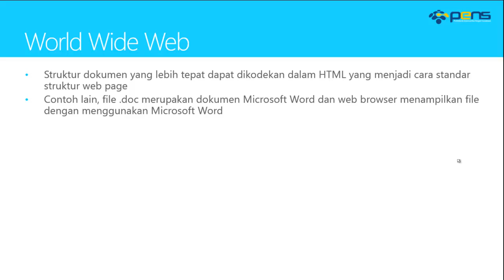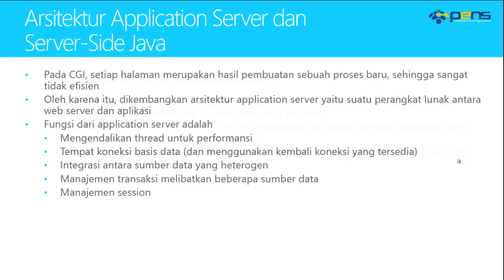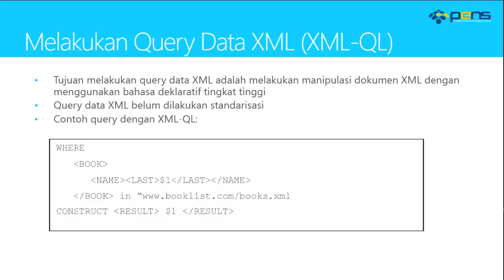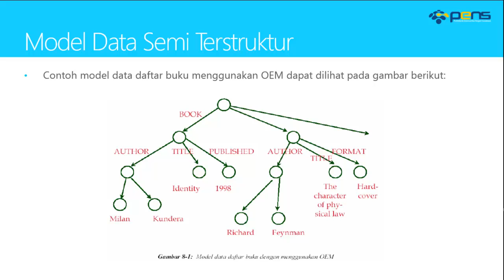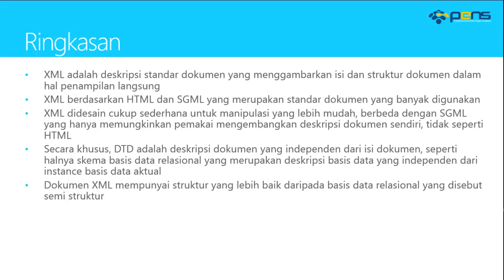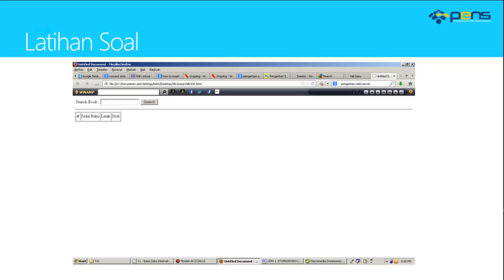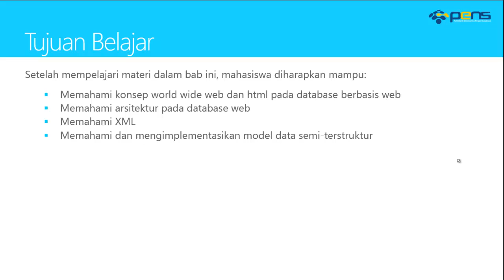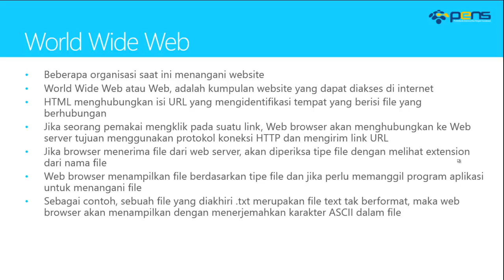Basis Data Lanjut Oracle: Teori 11 - Basis Data Internet